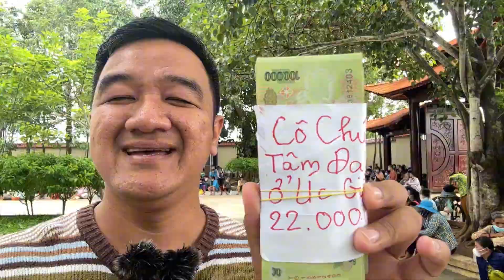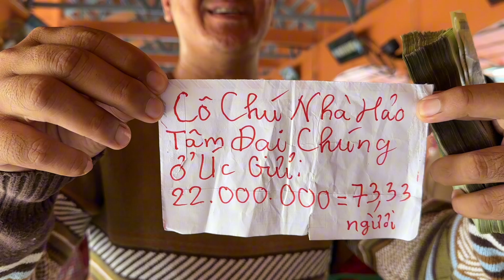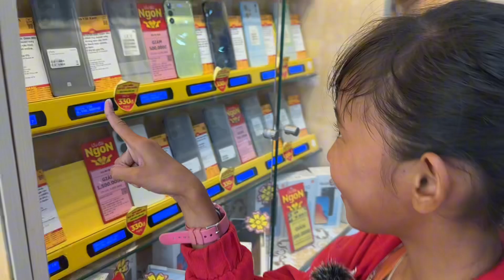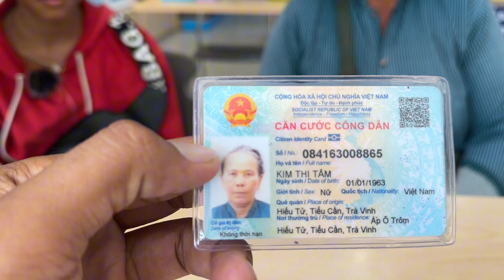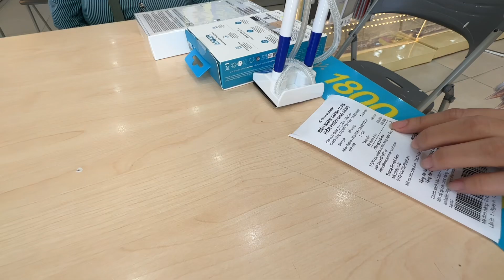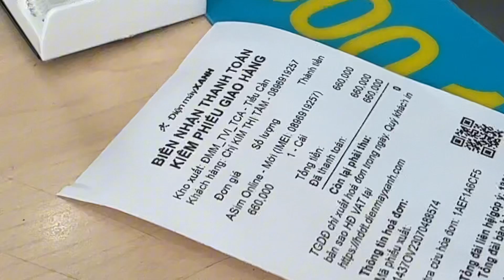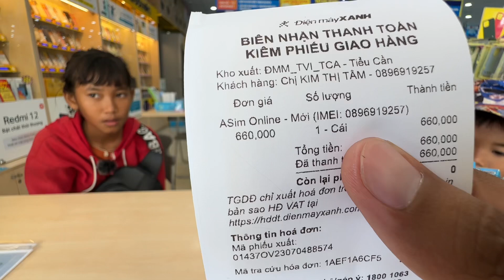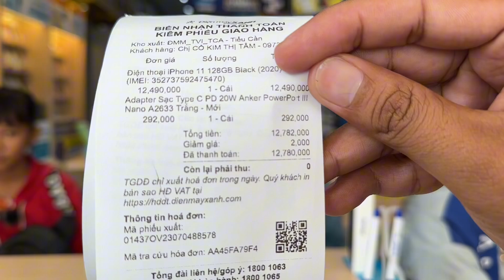Nhà Hảo Tâm Úc Mỹ Gửi $2100 Giúp Người Khiếm Thị Khuyết Tật Vĩnh Châu Sóc Trăng | Khương Nhựt Minh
Chân Thành Cảm Ơn Tấm Lòng Những Nhà Hảo Tâm :
1. Cô Chú Nhà Hảo Tâm Ẩn Danh ( Úc ) đã gửi 22 triệu vnđ để gửi đến 70 Người Khiếm Thị Khuyết Tật Tại Tịnh Xá Ngọc Châu Như Vĩnh Châu Sóc Trăng.
2. Anh Tú Chị Ngọc ( Mỹ ) đã gửi 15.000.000 vnđ đến bé Hằng bán vé số tại tiểu cần trà vinh.